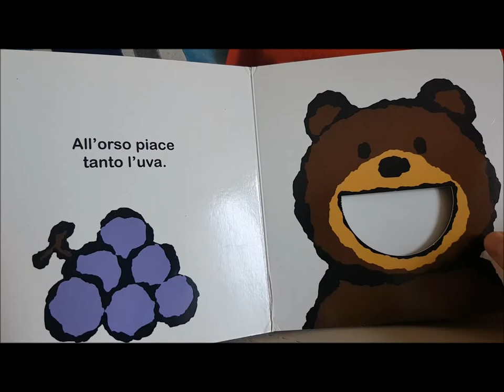Gnam! A me piace...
Il pesce? Il gatto lo adora!
Un pezzo di formaggio?
Che regalo per il topolino!
L'uva? L'orso ne va matto!

E a chi piace tutto questo?